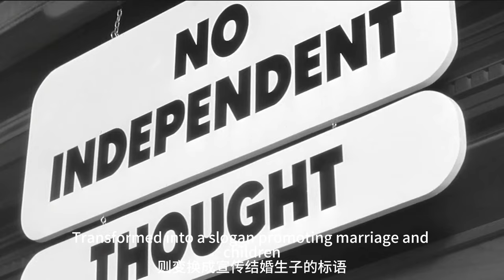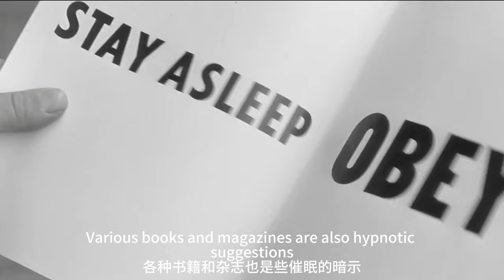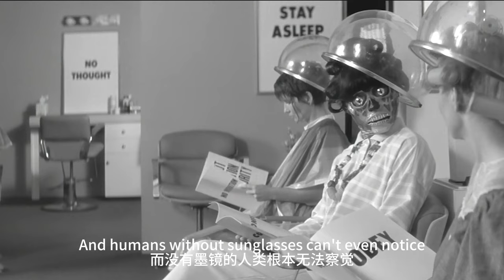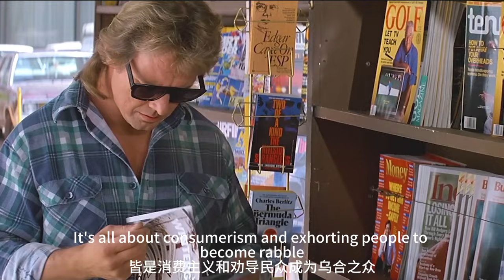【科幻戰艦】人類一直被外星人洗腦，戴上墨鏡就能看清世界真相，傳世邪典《極度空間》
簡介：在未來的某個年代，人們的思維已經被政府機構控制，政府機構通過電視信號傳輸一種催眠電波控制人們的行動。但是一些不甘心被強權統治的人們研究出一種眼鏡，戴上這種眼鏡，電視節目裏道貌岸然的官員就會現出骷髏般的原形……